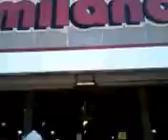michael jackson en acayucan!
jajajjajajaja, este tipo si la arma para ser el doble del rey del pop